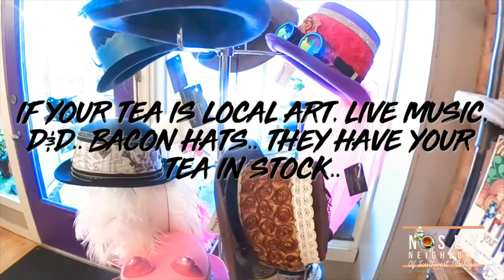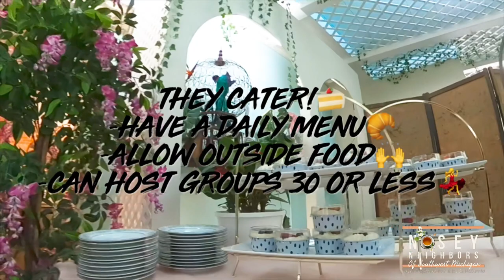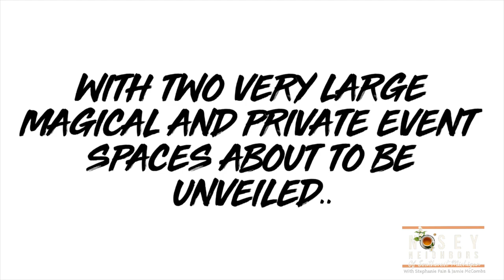Apothica Tea in Niles, Michigan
In my opinion, the most important strength a business can possess is it’s ability to synergize with its community.

We face challenges as a community together, we should work together to overcome them. I don’t know if that’s what Apothica Tea INTENDED to do, help small businesses.. but looking at the business these people run.. these small acts of support have returned the favor in such the way that the mixing of artists, the artisan bakers, the music from the cellist and small bands that play, the mix of groups it attracts on any given day.. art enthusiasts, tea enthusiasts, book extremists, church groups, foodies, hat enthusiasts to people who just wanna wear their PJs in public.. that’s what they have accomplished. That’s what they are good at, brewing a good crowd.

Their building has a couple of creepy and fun elements to it! The basement has some interesting stories and sounds coming from there and a “kill sink” 😳.. I’m paying attention! I can’t wait to learn more about the building as I go. I have friends who want to know, I think we are wanting to do a little investigation if my spirit friend couple are on board.  We shall see!

In the mean time, have some tea! ☕️

What’s a building, a business, a human.. without heART? (See how I did that?)